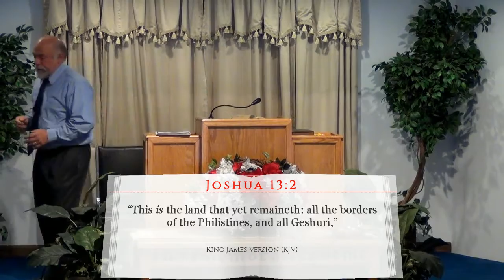He Brought Us Out to Bring Us In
God brought Israel out of Egypt for a particular reason.  The reason was not to have them wander in the wilderness.  This account is an example of the Christian life.  Wandering in the wilderness is the average Christian.  Afraid to conquer the giants in their lives to go into Canaan.  Entering into Canaan is a picture of the victorious Christian life.
Pastor Jim Jenkins also shows us what being paralyzed by fear does to us.